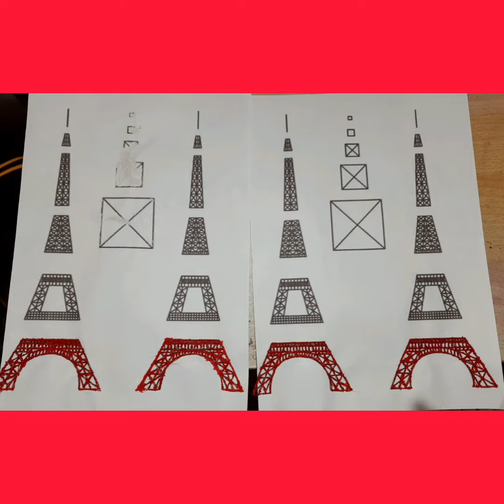3D pen creation of Eiffel tower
With 3D Pen

link of 3D pen